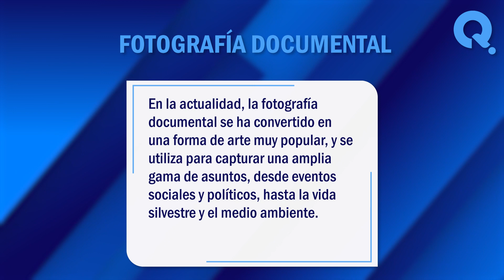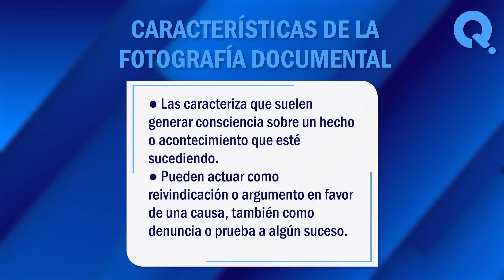📸 ¿Qué es la Fotografía Documental? - Definición y Características de la Fotografía Documental 📸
¿Qué es la fotografía documental? La fotografía documental es una forma de arte que se centra en capturar imágenes auténticas y significativas de la vida real. En este vídeo, exploraremos juntos algunos de los significados más comunes de este termino. ¡No te lo pierdas!